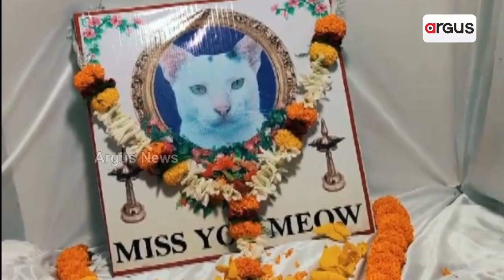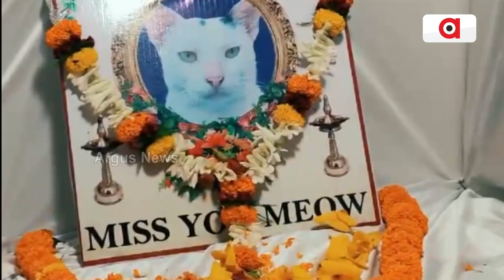Man Performs 11th Day Ritual After Demise Of Pet